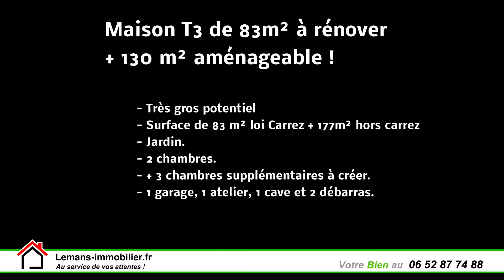Maison à rénover de 83 m² + 130m² à aménager - Le Mans - 72100 - Batignolles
EN EXCLUSIVITÉ,  Au Mans (72) : Lemans-immobilier.fr vous propose en vente : Cette magnifique maison très lumineuse avec jardin, cave, garage et dépendances dans quartier résidentiel très calme.
Maison de 83m² Loi Carrez +130 m² de surface aménageable, à rénover, avec grand salon/séjour de 25m² exposé plein Sud. Immense cuisine aménagée et équipée de 15m². 3 chambres (+ 2 chambres possible à l’étage dans comble à aménager). Salle de bain avec baignoire, vasque et sèche serviette électrique.

Multiples dépendances : Garage, atelier, cave, débarras, appentis.
Jardin clos de 267m² devant la maison.

Combles aménageables de 96m² avec possibilité d’y faire 2 belles chambres, 1 salle de bain et 1 WC avec accès par le Préau fermé.
Au-dessus du garage, possibilité d’y faire un logement autonome en locatif.
Accès rocade en 1m en voiture. Proche Lignes de bus. Idéal jeune couple avec 3 ou 4 enfants et/ou couple avec 3  enfants et 1 projet locatif.

Disponible dès maintenant !

Disponible immédiatement. + d'information sur cet appartement en cliquant sur le lien

 + de renseignements au 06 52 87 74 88.